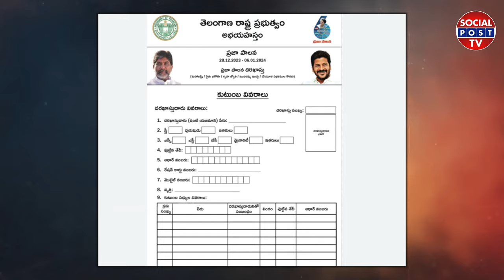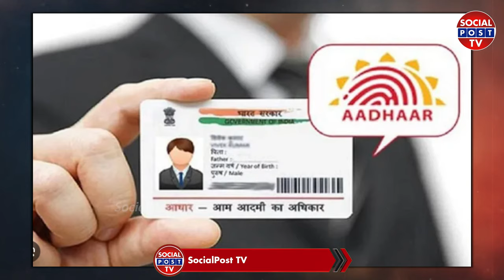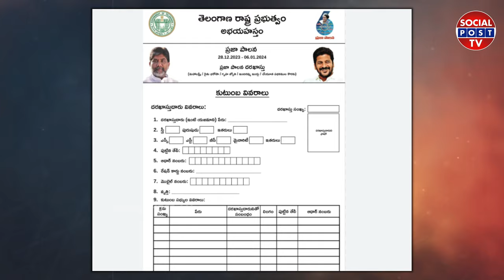Congress 6 Guarantees Application Form || Praja Palana Application Form || CM Revanth Reddy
Congress 6 Guarantees Application Form || Praja Palana Application Form || CM Revanth Reddy || Socialpost TV

SocialPost Shorts